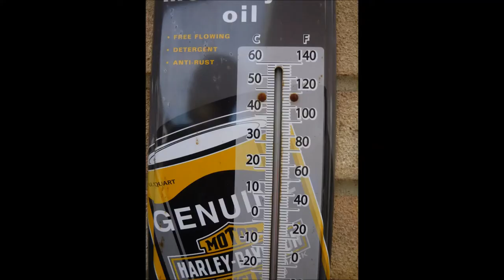breakdown 11 6 17 cheap lowering blocks!